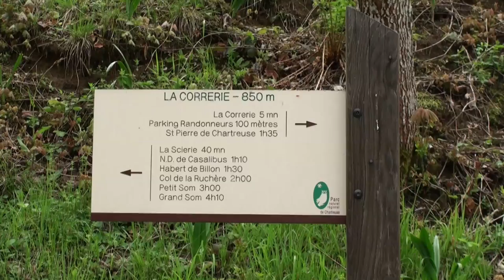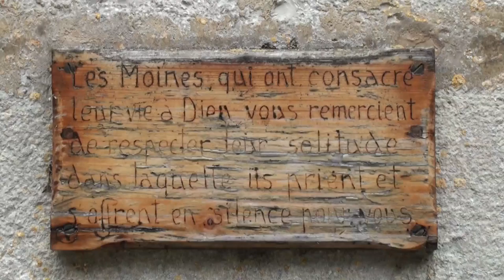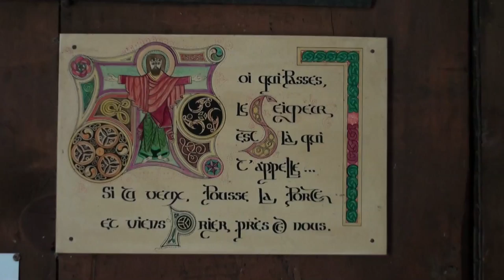Le monastère de la Grande Chartreuse (Isère - France)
(F) Le monastère de la Grande Chartreuse est le premier monastère et la maison-mère de l'Ordre des Chartreux. Il est situé au pied du Grand Som, quatrième plus haut sommet du massif de la Chartreuse.
L'implantation des Chartreux dans le massif qui leur a donné son nom fait de ce site le type de l'espace monastique cartusien, bien que lordre se soit accommodé dès le xiiie siècle de sites urbains et de maisons situées en plaine, voire au bord de la mer.
Conformément à la règle cartusienne, le monastère ne se visite pas, mais un musée est installé à la Correrie, en aval du monastère. On peut y voir des reconstitutions de cellules de moines.

(EN) Grande Chartreuse is the head monastery of the Carthusian order. It is located in the Chartreuse Mountains, north of the city of Grenoble, in the commune of Saint-Pierre-de-Chartreuse (Isère), France. Originally, the château belonged to the See of Grenoble. In 1084, Saint Hugh gave it to hermit Saint Bruno and his followers who founded the Carthusian Order.
Today, visitors are not permitted at Grand Chartreuse, and motor vehicles are prohibited on the surrounding roads. However, a museum of the Carthusian order and the lives of its monks and nuns stands about two kilometers away.
The order is supported by the sales of Chartreuse liqueur which has been popular in France and later around the world since the early 1700s.
English poet Matthew Arnold wrote one of his finest poems, Stanzas from the Grande Chartreuse, while briefly staying at the monastery around 1850. The quiet, serenity, and monastic calm became, for him, the susurrations of a dying world which contrasted with what he saw as the violent emerging age of machinery. Grand Chartreuse was also described in the 1850 revision of William Wordsworth's The Prelude, Book VI, lines 416-88 (Wordsworth visited the monastery in 1790), and John Ruskin's Praeterita.
The monastery was closed in 1903 by the French state. The monks found refuge in Italy until 1929, but returned in 1940 when it was reopened.
A documentary film about the monastery entitled Into Great Silence, directed by Philip Gröning, received acclaim on the film festival circuit following its release in 2005.